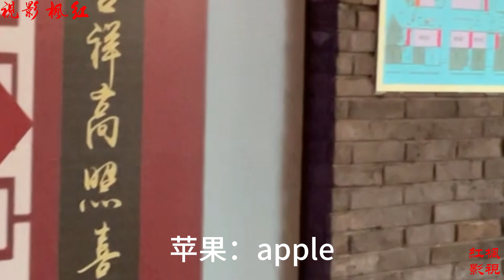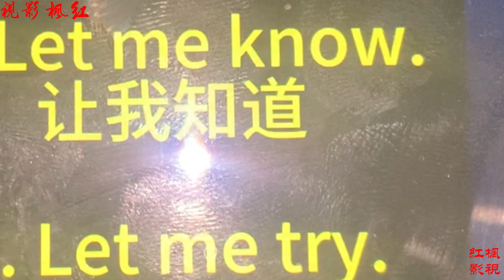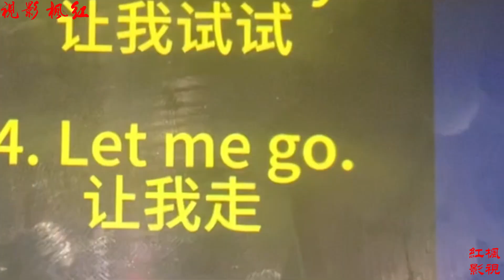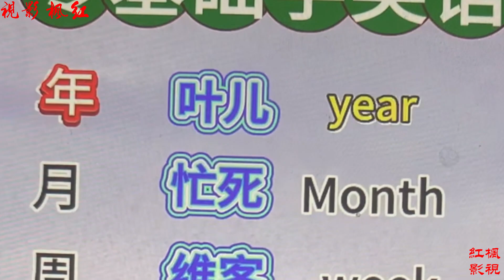实用会话英语 红枫影视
会话英语 红枫影视